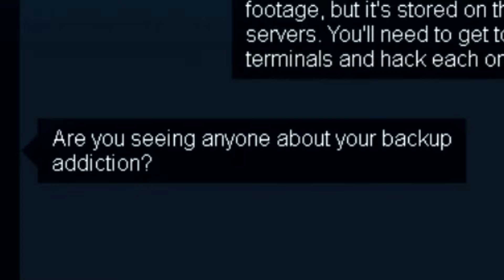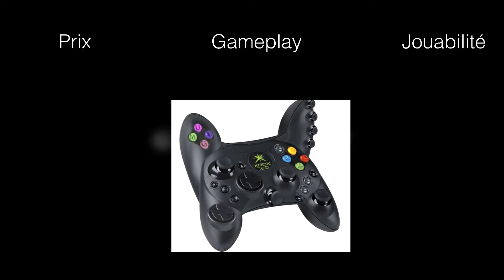Nezub - Focus : Gunpoint, "À quoi jouer ?"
Cette semaine je vais vous présenter un jeu par jour, disponible pour moins de 10 euros ! L'objectif étant de découvrir des petits jeux indépendants sympas pendant cette période de confinement.
Vous pouvez me suivre sur Twitter ou Twitch !